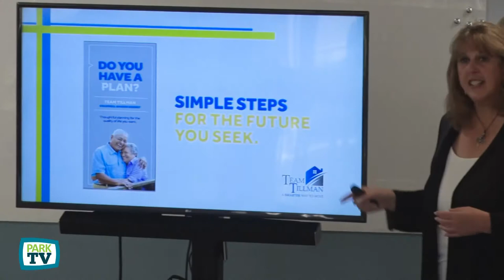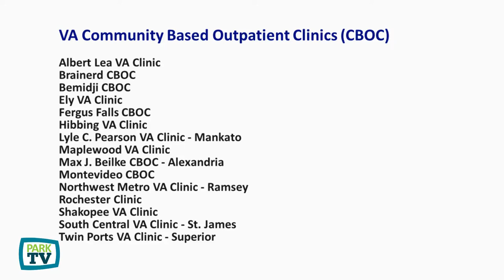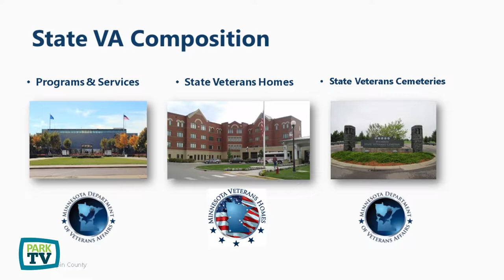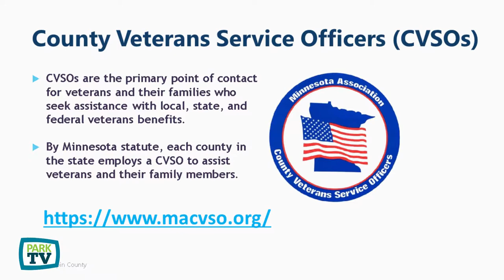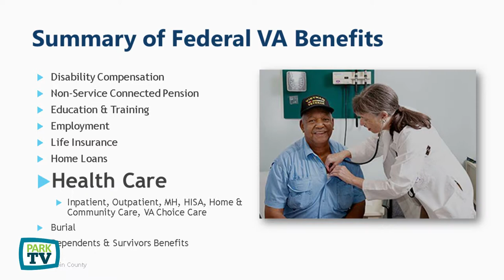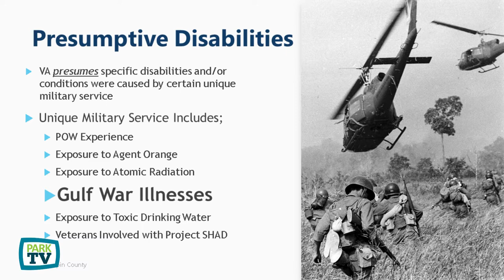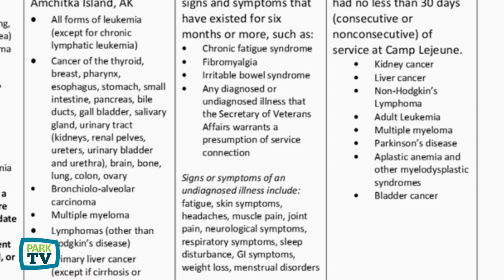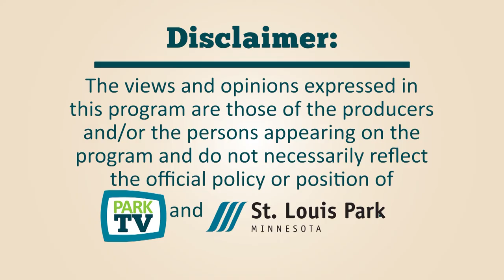Veteran Benefit & Spouse Seminar pt.1/2, 9-25-2019 -- ParkTV15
Neil Doyle, Hennepin County, gives an intro to VA Benefits!